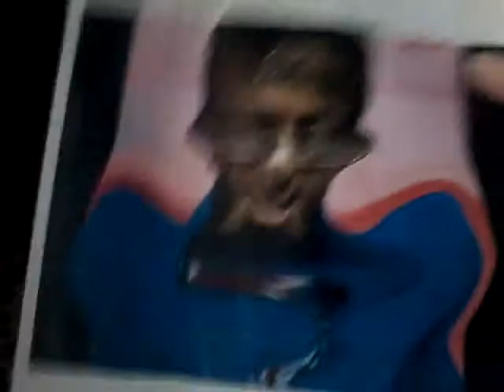My screen recorder crashed... (and other important announcements)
Please watch guys. My schedule might change. I'm fresh out of video ideas. Leave your ideas in the comments below. Thanks for your 3 and 1/2 years of support. I'll try to upload as much as possible. I'm not quitting YouTube. I just need your help.